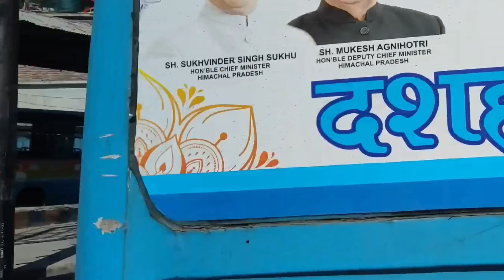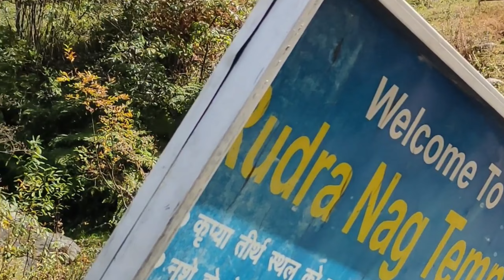कसोल।। मणिकरण साहिब।। बजट प्लान 2024।। हिमांचल प्रदेश।।Snowfall।। WinterVacation 2024।।SGTravelTune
Manikaran is located in the Parvati Valley on river Parvati, northeast of Bhuntar in the Kullu District of Himachal Pradesh. It is at an altitude of 1760 m and is located 4 km ahead of Kasol and about 35 km from Kullu.

This small town attracts tourists visiting Manali and Kullu to its hot springs and pilgrim centres. An experimental geothermal energy plant has also been set up here.Manikaran is a pilgrimage centre for Hindus and Sikhs. The Hindus believe that Manu recreated human life in Manikaran after the flood, making it a sacred area. It has many temples and a

 gurudwara.[1] There are temples of the Hindu deities Rama, Krishna, and Vishnu.[2] The area is well known for its hot springs[3] and its beautiful landscape.